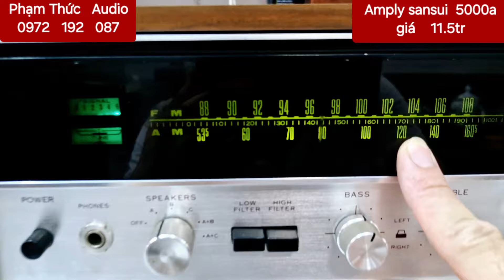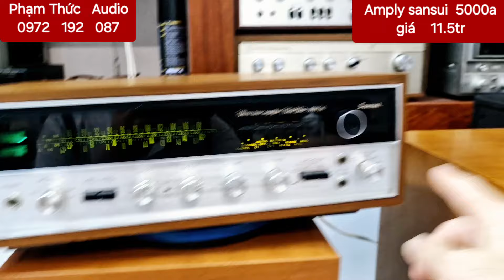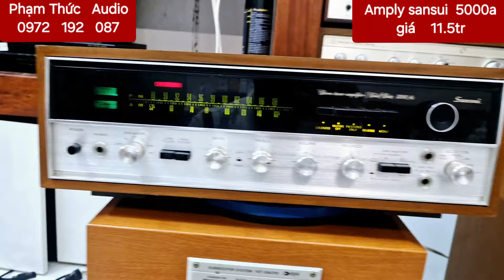Amply sansui 5000A - 11.5tr dòng amply đài nhật